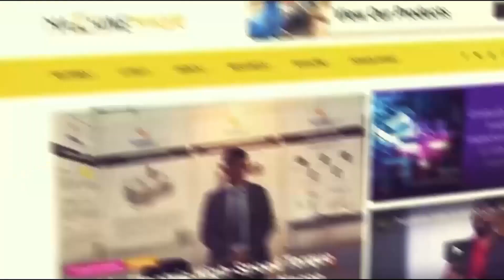Specialty Wires and Cables for Every Application: Paradise Electrical Industries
During a conversation with Vani KM of Machine Maker at Elecrama 2023, Mr. Abhinav Aggarwal Director at Paradise Electrical Industries discussed the company's founding by his grandfather in 1979. The company has followed an ideology since then, focusing on providing customers with specialty wires and cables.

They have one of the largest ranges of specialty wires and cables suitable for various applications, including submarines, building automation, industrial automation, space, underwater, security systems, and fire alarms.

They offer three brands, namely Polycab wires, Belden, and Agilon, which cater to customers at different price ranges and assist them in selecting different products.

Agilon has its own manufacturing plant managed by Mr. Abhinav's father for the last 35 years and is dedicated to providing special cables and wires to customers for every practical application. Their main motto is to cater to customers' needs for specialty wires and cables.

About Us: Machine Maker is India's topmost media platform that provides insight into the latest trends, updates, regulations on the various manufacturing industries. Machine Maker is committed to promoting and connecting the manufacturing industry for a better future.

With the print and digital form in serving we make the access of information to a wide range of audiences. Make in India movement brings a lot of opportunity for the Indian SMEs, and our vision is to build a strong ecosystem to empower Indian Manufacturing.

We bring the exciting success stories of people, innovations, market, etc. Do partner towards future.